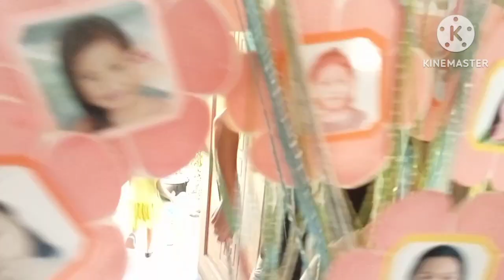NANGKA DAYCARE CENTER FEEDING PROGRAM SESSION 2 & 3 YEARS OLD